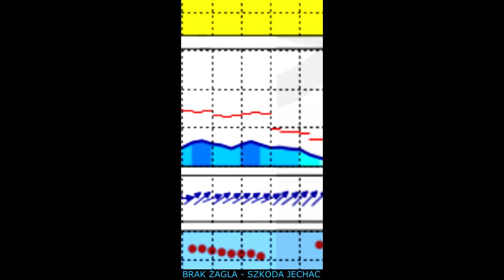SV 23-10-23 - CZY DA SIĘ NA ŻAGLU GDY NIE WIEJE GRADIENTOWO?